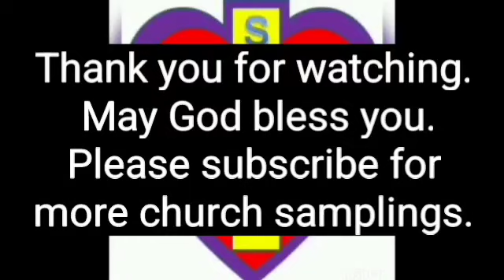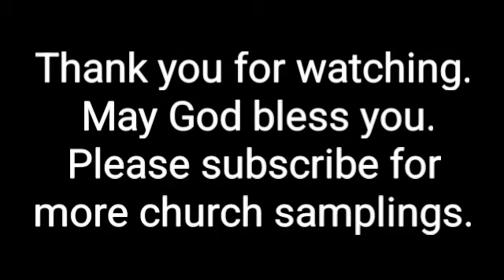Recovery Church - Malvern, Ar